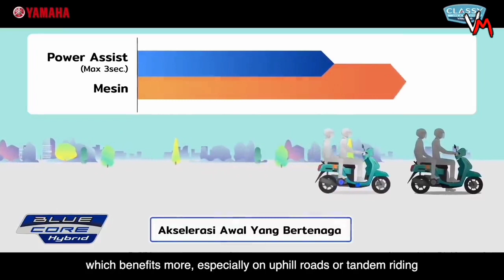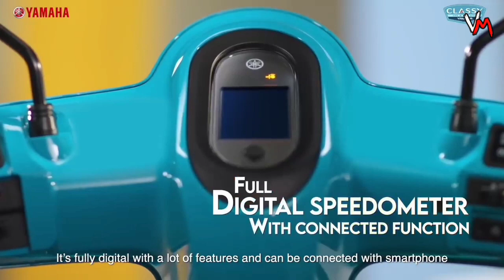All New 2022 Yamaha Fazzio 125 Hybrid Connected - Review, Features, Price